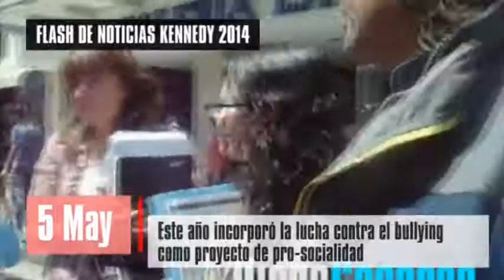Muestra Educativa Pública y Privada 2014 - Spot Pro-socialidad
Spot de pro-socialidad del Instituto John Kennedy - Tucumán